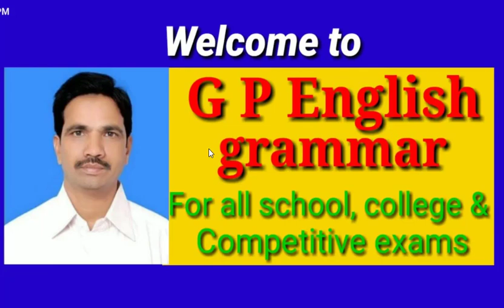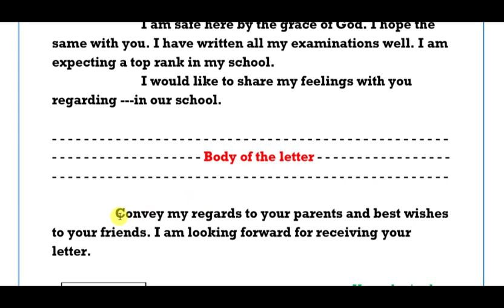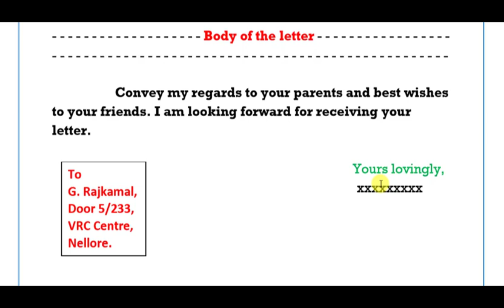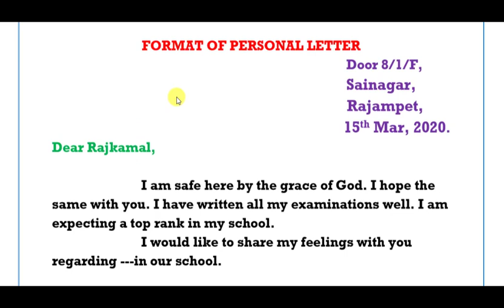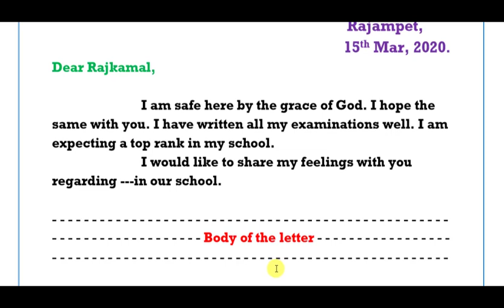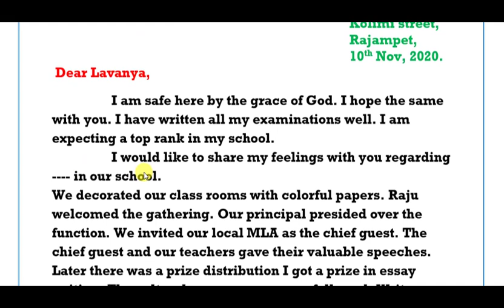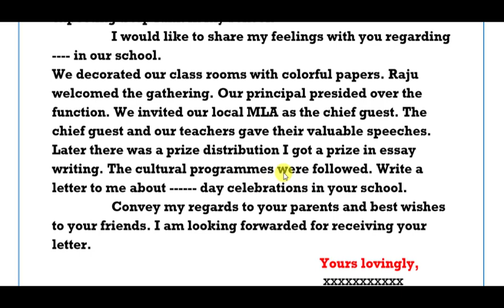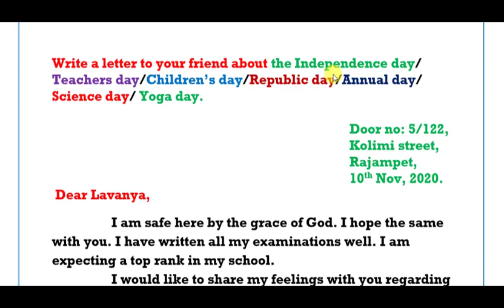Personal letter with format in telugu